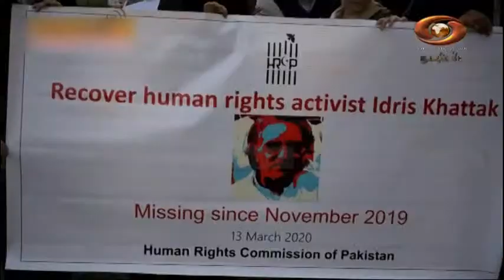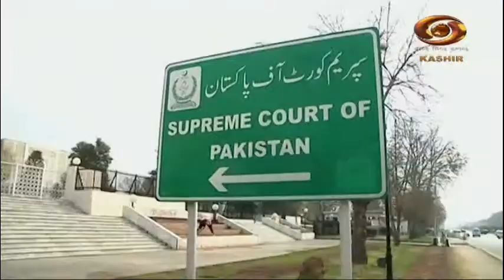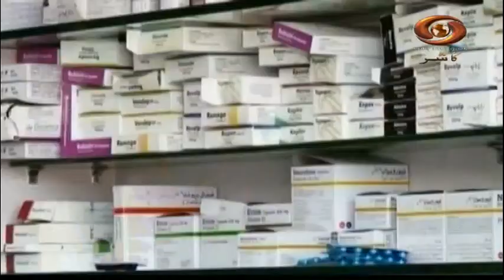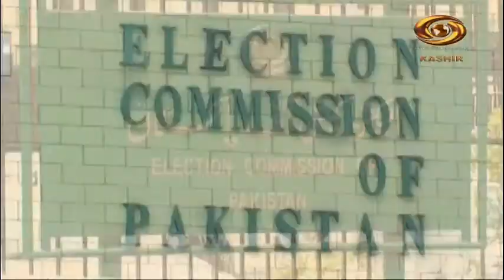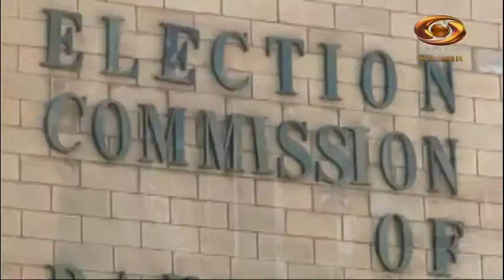Pakistan Reporter: DD Kashir's Current Affairs Programme | 11/3/2021